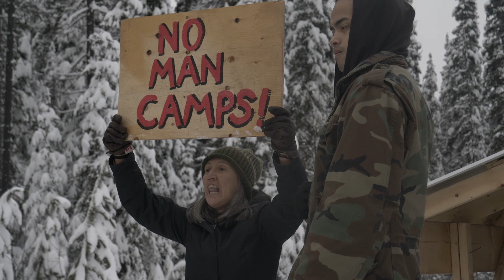2020 Planet in Focus International Environmental Film Festival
The 21st Annual Planet in Focus International Environmental Film Festival streaming online October 14 - 23, 2020 across Canada.